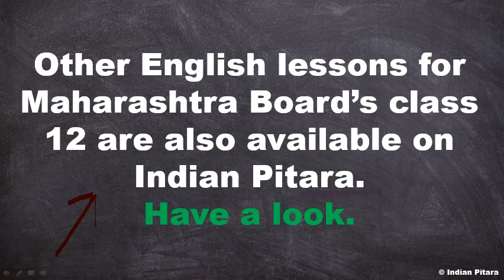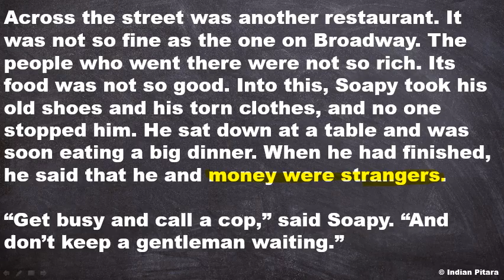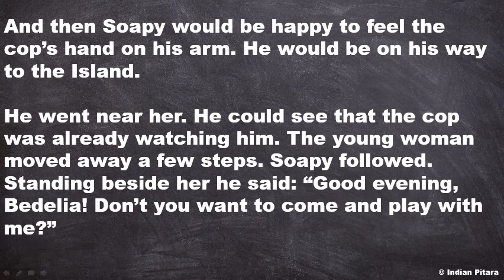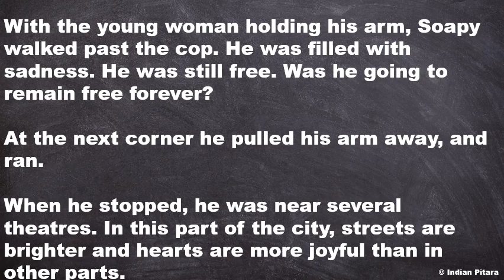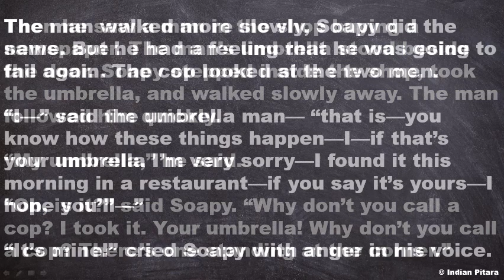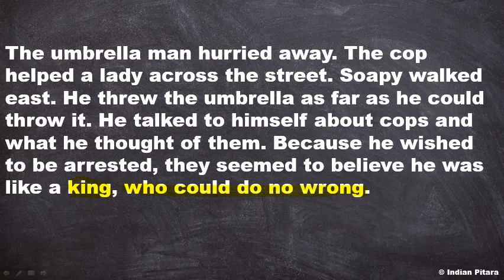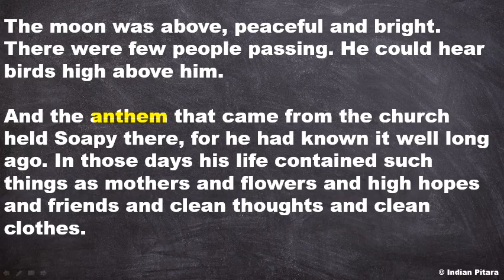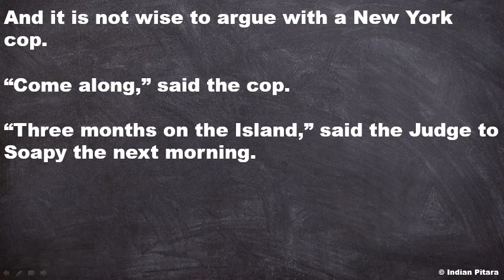The Cop and the Anthem by O Henry: Hindi Translation part 2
The Cop and the Anthem is a story of a homeless person who wants to get arrested so that he could go to prison. is worried as the winter is approaching. He thinks that he would be safe and cosy if he somehow ends up in Blackwell’s Prison. To get into the prison, he does various misdemeanour acts. Does he succeed?